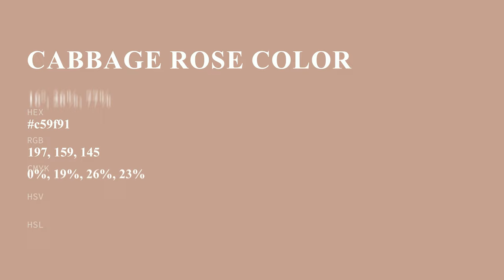Cabbage Rose color c59f91 hex color - Brown color - Cool color c59f91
What color is Cabbage Rose ? c59f91 hex color - Brown color - Cool color c59f91

Hex c59f91 Color Code is also known as Cabbage Rose color.